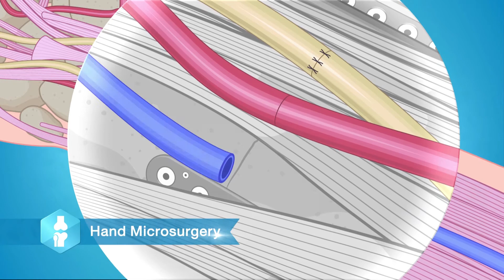Thonburi Hospital : Bone and Joint Excellence Center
Thonburi Hospital’s Center of Bone and Joint Disease was made and constructed to help those who suffer from acute and/or chronic damage to their bones and joints. Our center has orthopedic surgeons who have spent years of fellowship specializing in different areas of orthopedic care, treatment, and sports care.